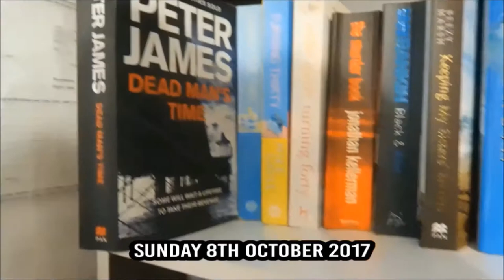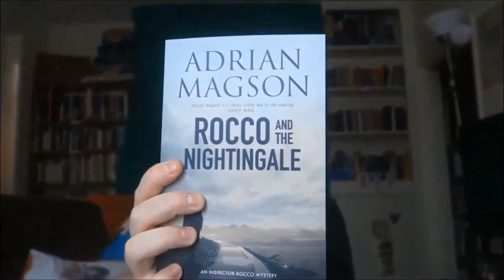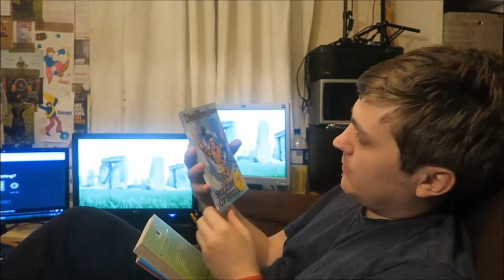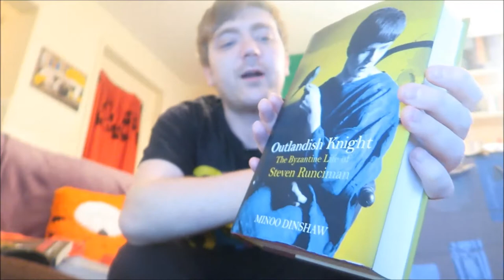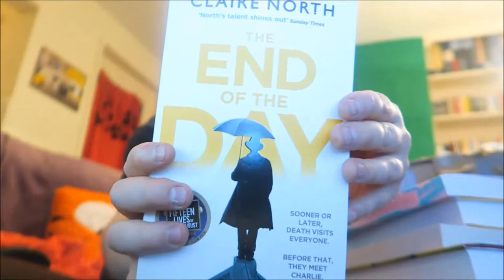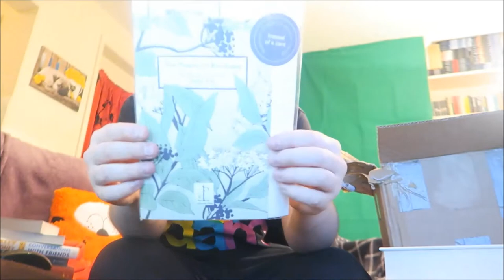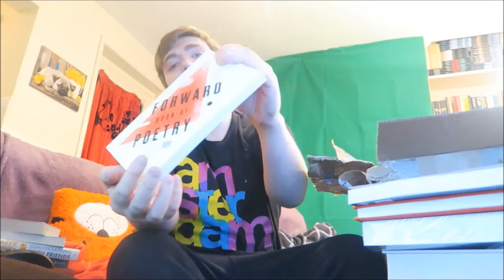Books I Got in October! [BOOK HAUL]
Peter James - Dead Man's Time
Columbkill Noonan - Barnabas Tew and the Case of the Missing Scarab
Adrian Magson - Rocco and the Nightingale
Edith Holden - The Country Diary of an Edwardian Lady
Diana Wynne Jones - Stealer of Souls
P. G. Wodehouse - Thank You, Jeeves
Ladybird - The Vikings
Minoo Dinshaw - Outlandish Knight
Sara Taylor - The Lauras
Sally Rooney - Conversations with Friends
Julianne Pachico - The Lucky Ones
Claire North - The End of the Day
Nick Laird and Don Paterson - The Zoo of the New
Jackie Kay - Ten Poems of Kindness
Pamela Robertson-Pearce and Neil Astley - In Person: World Poets
William Sieghart - The Poetry Pharmacy
William Sieghart - 100 Prized Poems
William Sieghart - The Forward Book of Poetry 2018
Carol Ann Duffy and Gillian Clarke - The Map and the Clock
Miles Salter - The Valley Press Anthology of Yorkshire Poetry
William Sieghart - Poems of the Decade

Please comment/rate etc. and if you'd like to read my books, you can find '